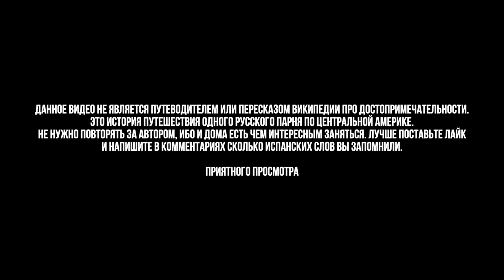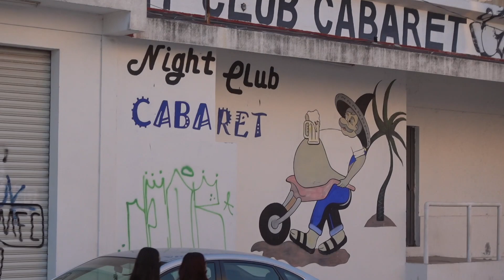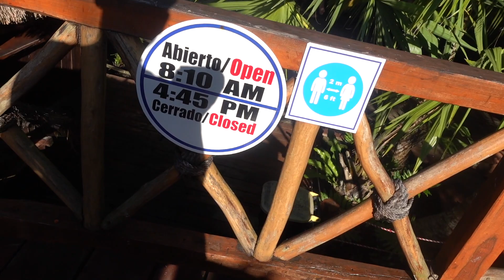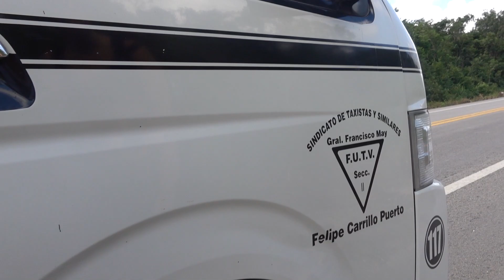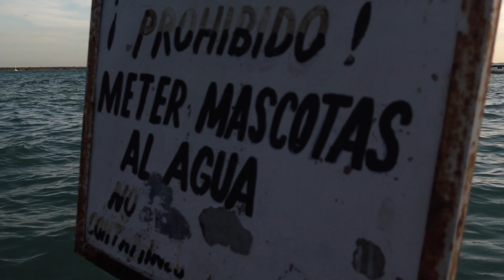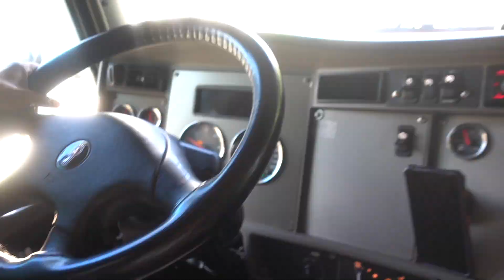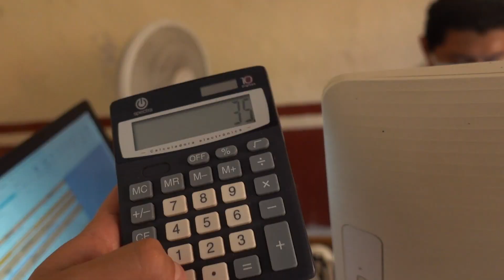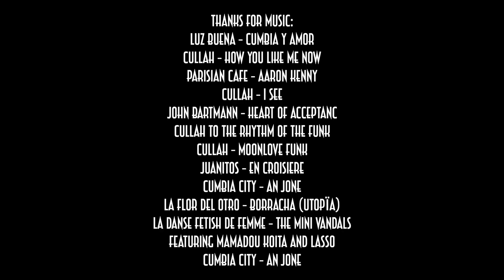Автостопом по Мексике с попутчицей. Шатат Юкатан.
В этом видео молодой гринго отправляется дальше в путешествие по «опасной» Мексике. Мы посетим сеноты проберемся в самый сохранившийся город цивилизации Майя в Тулуме. А дальше поедем автостопом с моей новой попутчицей. Что будет дальше? Сейчас увидите.

00:00 Начало
00:30 Тулум, пробираюсь бесплатно в город майя и потрясающий пляж
02:10 Гранд сенот, летучие мыши и пещеры
05:00 Мексиканские сувениры, черепа, члены и еще черепа
06:41 Познакомился с попутчицей. Первый автостоп по Мексике. Очень неловко
10:20 Бакалар, лагуна, самый вкусный бурито и коктель
13:00 Гуляю по ночной Мексике, пытаюсь узнать город и не умереть
13:54 Едем в новый город, странный водитель и леденцы с пряностями
16:48 Мерида, столица штата Юкатан
18:00 Гуакомоле, масло бедняков
22:33 Кампече, очень популярный дорогой город похожий на Мериду

За пределами России:
USD (можно и другие, но лучше USD): CR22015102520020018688

Крипта (в скобках сеть, нужно выбирать такую же)
Usdt, bitcoin, ethereum (bep20):
0xb193a058eb1a32bcb49c514e42bf31b02c7c458f

Ton:
EQAUazlPhsCZpJKuKIJm60RZqc9Mn5dmeQXoZW1R98QsZTu6